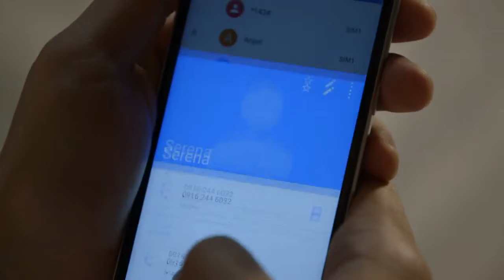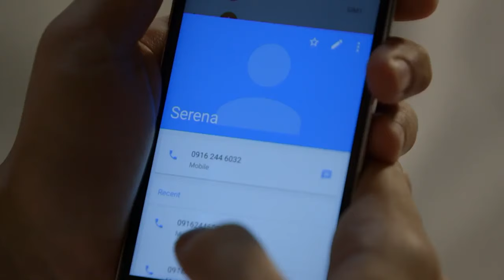Full Episode 91 | Dolce Amore English Subbed